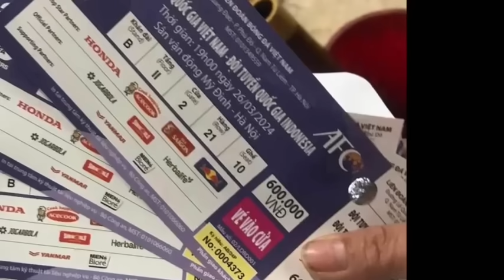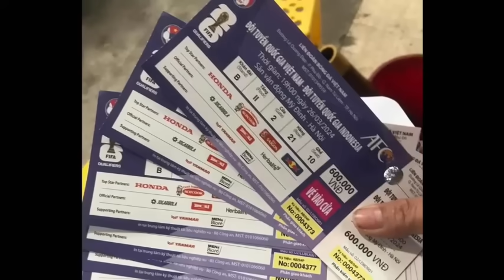4 kabar Buruk Menimpa Timnas Vietnam jelang laga melawan Timnas Indonesia ❗